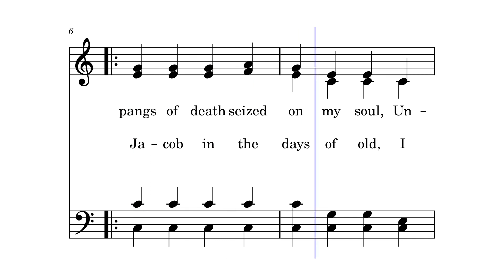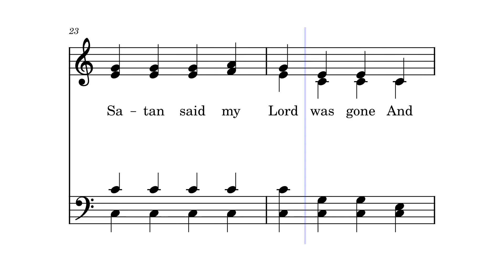I Would Not Be Denied by Charles Price Jones, ca. 1900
This Hymn was written and composed by Charles Price Jones in 1900 and is published in "Church Hymnal" (Pages 382-383) by Tennessee Music and Printing Co. (1951, 1979) and is available on Amazon.

Charles Price Jones born December 9, 1865, near Rome, Georgia. He grew up in Kingston, Georgia, and attended the Baptist church. He was converted in 1884 while living in Cat Island, Arkansas. In 1885 he was called to the ministry and began preaching. In 1888 he attended Arkansas Baptist College and taught school in Grant County, Arkansas. He preached and pastored several Baptist churches. After asking God for a deeper experience of grace and fasting and praying for three days, Jones experienced a closeness with God, and in 1895, along with other Baptist holiness adherents, who taught that a second work of grace can cleanse the Christian of original sin. They started a holiness movement in the Baptist church, and he began teaching holiness in his congregation, Mount Helm Baptist Church in Jackson, Mississippi. He faced much opposition from some members of his congregation and other Baptist churches. Eventually the church voted to remove "Baptist" and change it to "Church of Christ." For several years, Jones led a non-denominational holiness movement. In 1899 he began to write songs for his church. Most of his hymns were inspired by a scripture passage. The congregation built the Christ Temple campus which included a 1000 seat sanctuary, a printing press, a school building, and a girl's dormitory. In 1917, Jones organized Christ Temple Church in Los Angeles and moved the printing press there. He died January 19, 1949 in Los Angeles